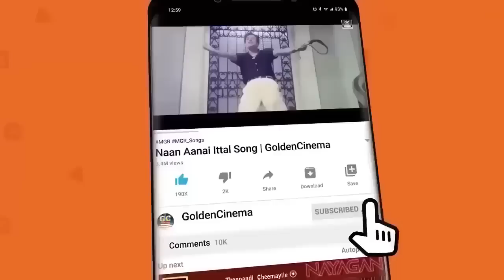இடைவிடாத MGR திரைப்பட பாடல்கள் | MGR Best 10 Songs | MGR Melodies Tamil.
Movies
ShortFilms
Special Programs
Events
Movie News